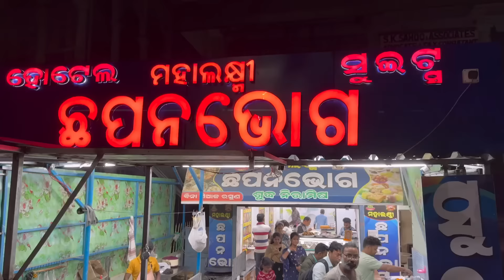ବାହାନଗାରେ କ'ଣ ଦେଖିଲେ ସମସ୍ତେ / Rupa Pin2 Khushi